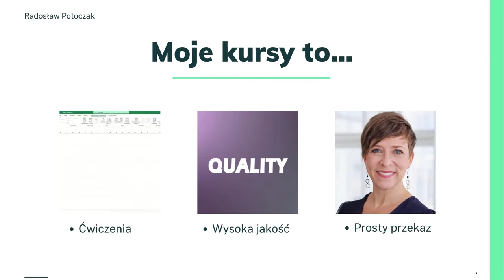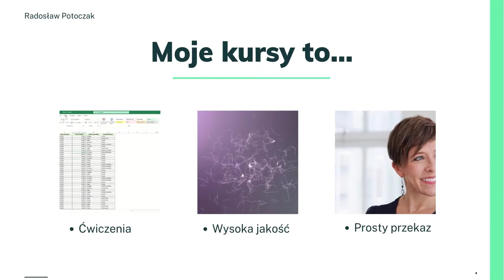Kurs Udemy Analiza Danych w MS Excel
Sprawdź mój najnowszy kurs na platformie Udemy❗ Tym razem wybrane zagadnienia dotyczące analizy danych.

Kurs jest do odebrania za darmo w dniach 12,13 i 14 sierpnia 2021❗ ⏰

📢 Kod 100% rabatu:
8A63473AC8CECDF2F48D

Aby odebrać kurs zarejestruj się za darmo na Udemy i wpisz kod. Możesz też użyć bezpośrednio linku promocyjnego.

Sprawdź koniecznie moje pozostałe kursy.